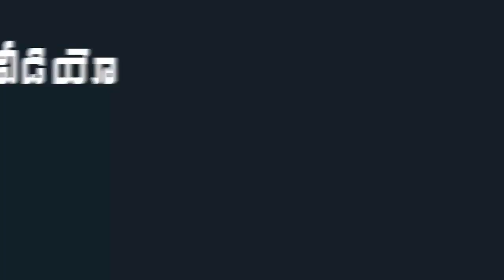AP CM YS Jagan Conducts Review Meeting with Naadu Nedu Medical and Health Department | Indiontvnews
AP CM YS Jagan Conducts Review Meeting with Naadu Nedu Medical and Health Department.